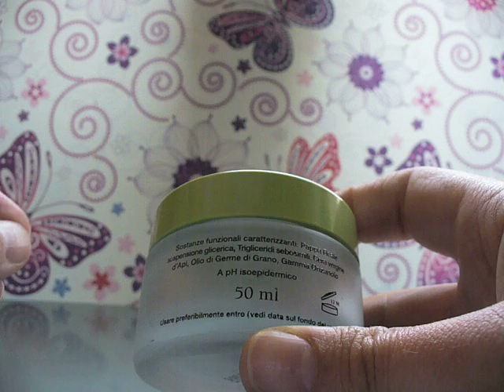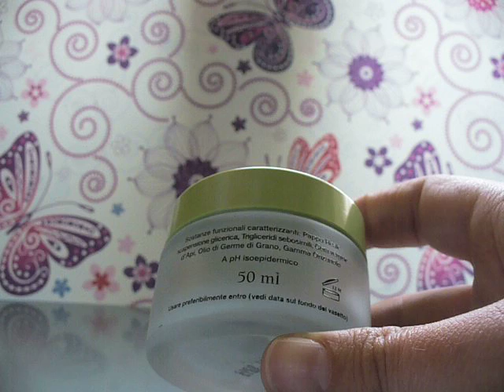Crema viso alla pappa reale nutriente, antirughe - Erbolario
Passa a trovarci anche ...